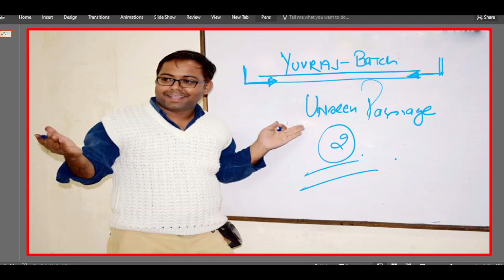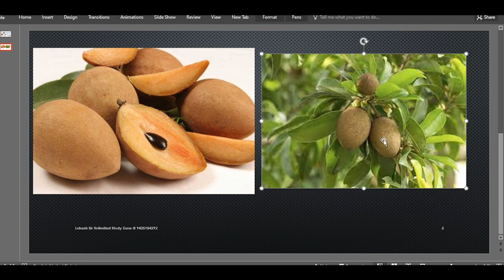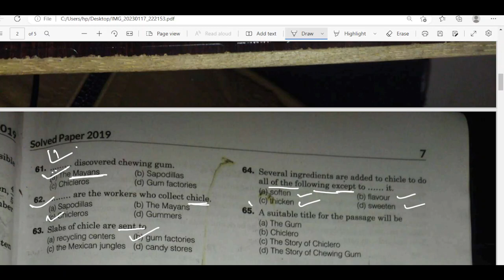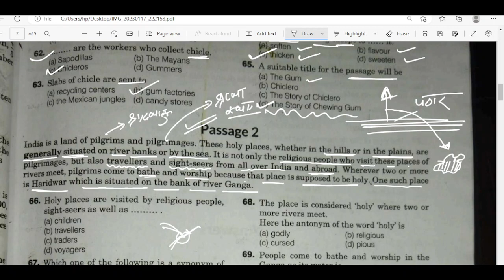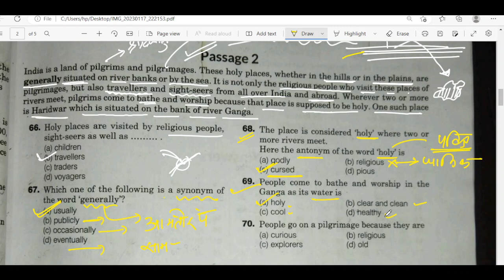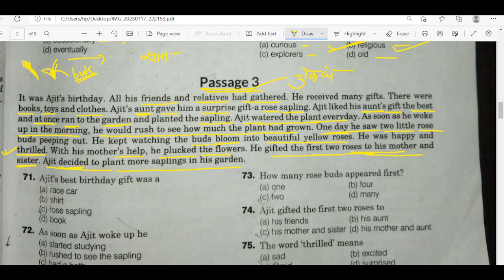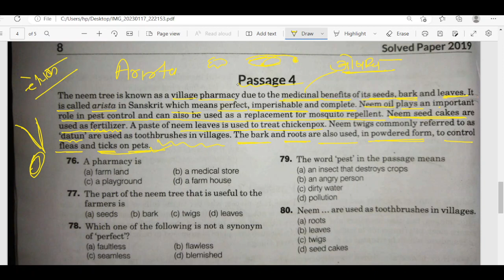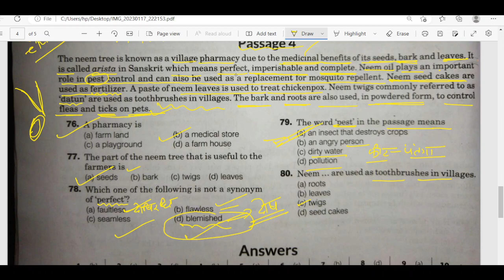UNSEEN PASSAGE // Comprehension LEC 2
वर्ग 3 अंग्रेजी // Comprehension // क्लास 1 // Samvida Varg 3 English
READING COMPREHENSION को SOLVE करने के लिए सबसे आसान तरीके